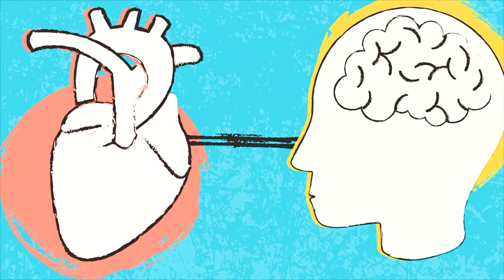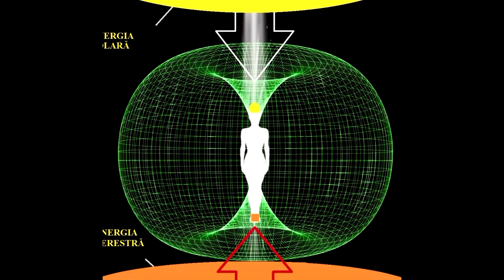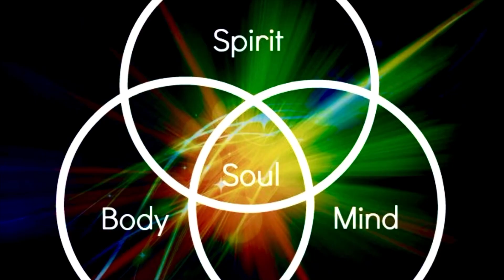Meditație & Autocontrol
Dacă simți ca omul lăuntric si spiritual locuiește in omul social, dacă știi ca realitatea interioară definita prin intuiție si imaginație este la fel de valida ca si cea exterioara definita prin cele cinci simțuri, dacă știi ca Dumnezeu locuiește in inimile noastre si doar in adâncul ființei noastre îl putem găsi pe Dumnezeu si dacă vrei sa controlezi toate frecventele Realității, înțelegându-le foarte bine, te aștept la cursul meu: Meditație si Autocontrol!